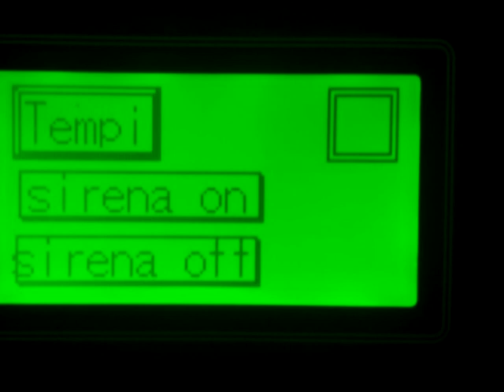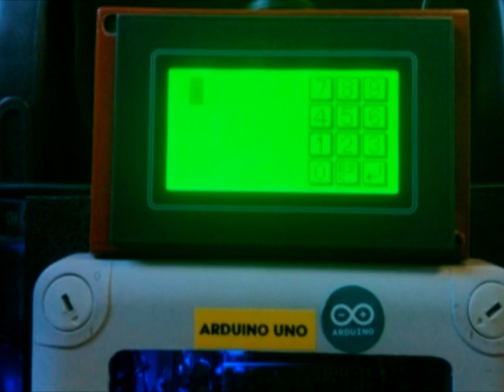Il seggiolino "salva-bimbi" progettato dagli studenti di Bibbiena